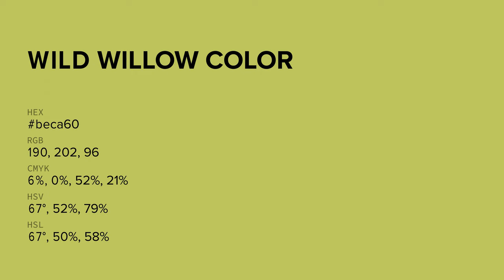Wild Willow color beca60 hex color - Green color - Cool color beca60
What color is Wild Willow ? beca60 hex color - Green color - Cool color beca60

Hex beca60 Color Code is also known as Wild Willow color.

Hex beca60 Color code in RGB color code model is created after adding 74.51% red color, 79.22% green color and 37.65% blue color.
Hex beca60 Color code in CMYK color (process color) code model is generated after subtraction of 5% cyan, 0% magenta, 52% yellow and 20% black.